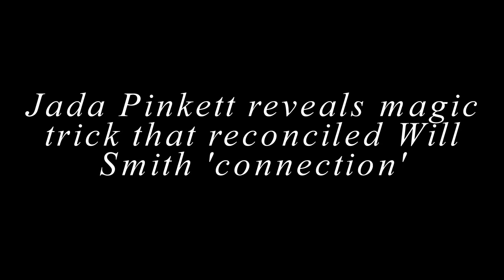Jada Pinkett cried over magic trick that reconciled Will Smith 'connection'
Jada Pinkett Smith recalled the time she felt a deep connection with her husband Will Smith.

The 52-year-old actress made the comments around the time she and the Men in Black star attended a performance by famed illusionist David Blaine.

Jada recalled that she "got really emotional" about the magic trick she performed on the Off Menu podcast, adding, "[Blaine] did something really crazy to Will and me. He touched Will's shoulder. So I felt it, but Will didn't."